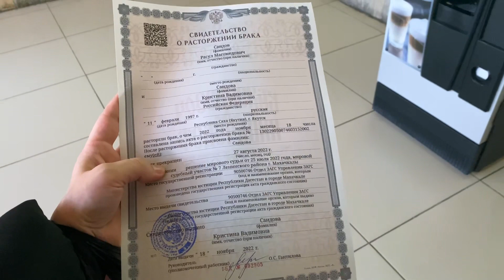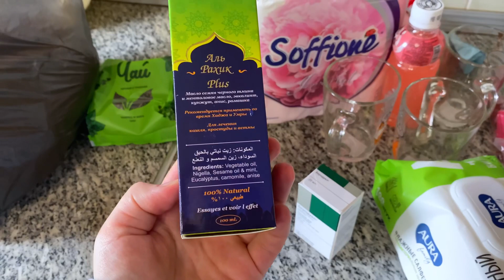Vlog | Где была 2 месяца❓| Что нового❓| Попала в ДТП | Любимый василёк | Обычные будни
⬇️Соц. Сети

Всем привет 👋 Ассалам  Алейкум 🌸
Меня зовут Малика , я замужем и мы воспитываем двух прекрасных дочерей  Мадину ей 4,6 года 👧🏻 27.06.17 , и Самию она ещё совсем крошка 👶🏻 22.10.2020 .
Всю жизнь жили в городе Якутске 💎
Совсем недавно переехали в Дагестан , в г.Махачкалу 🏔

🌷 Для желающих помочь развитию канала  - 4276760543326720 🌷